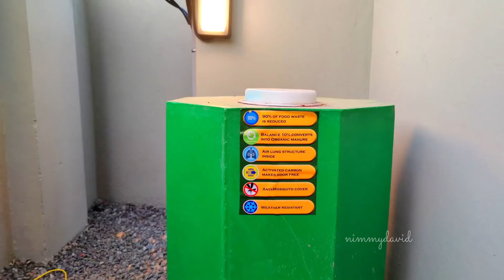ഏതൊരു സാധാരണക്കാരനും ഒരു നല്ല ആർക്കിടെക്റ്റിന്റെ സേവനം നേടാനാകും എന്ന് തെളിയിച്ച വീട്. 4Cents | 4BHK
Atelier Noir,
Level 2, Peter's Park
Marine Drive, Kochi 682019